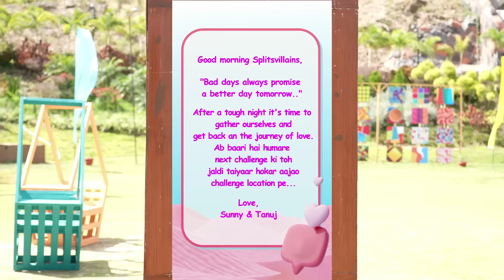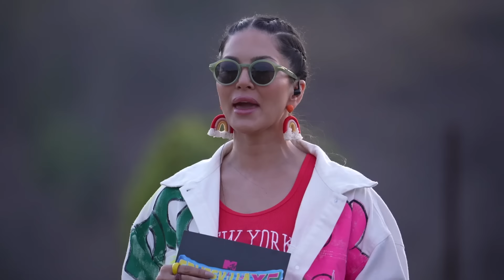Love's Llama, Immunity Drama, Ex-Isle Karma! | MTV Splitsvilla X5 | Ep. 6 Highlights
Trouble brews in the heart of Splitsvilla as Harsh & Rushali's connection sets tongues wagging and hearts racing. Whispers of Rushali's 'Dominating' demeanor echo through the villa, branding Harsh as 'Joru Ka Ghulam', much to Rushali's dismay. Will their fiery bond survive this storm of speculation?

In the aftermath of the 'Bachao Bacho' task, Addy, Ameha & Dev Karan earn the coveted shield of immunity, but not without controversy. Rushali's controversial choice to enlist them for the task sparks friction, igniting a heated showdown between her and Harsh. What ripples will this clash send through the Dome?

Meanwhile, over at Ex-Isle, anticipation hangs thick in the air as the Mischief box delivers long-awaited news to the Exes—they're poised to storm Splitsvilla once more. What battles lie ahead in this unfolding saga? Only time holds the key to unraveling this thrilling saga.

Get ready for an electrifying ride as Season 15 of Splitsvilla takes a wild turn, featuring the charming Sunny Leone alongside the charismatic Tanuj Virwani. Brace yourself for an abundance of mischief as Uorfi Javed promises to deliver unexpected twists. P

Watch MTV Splitsvilla X5 every Sat-Sun 7 PM, only on MTV & JioCinema.